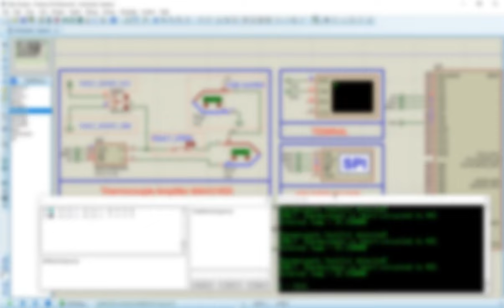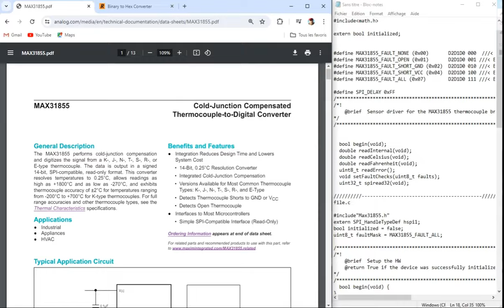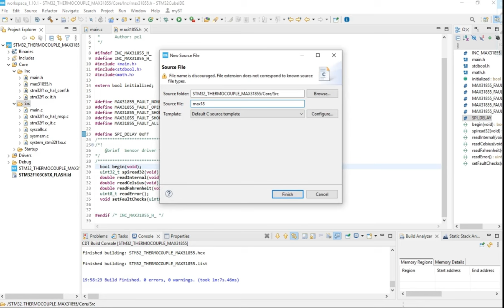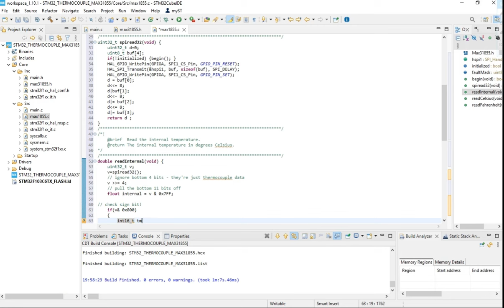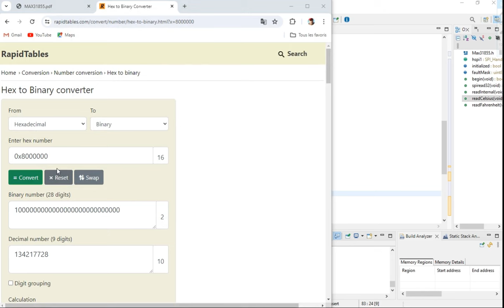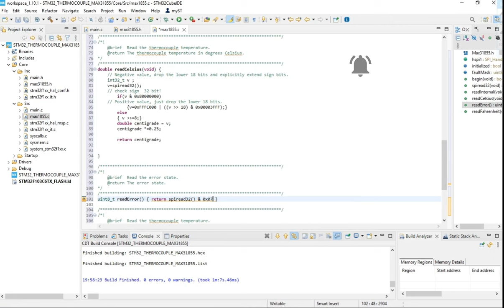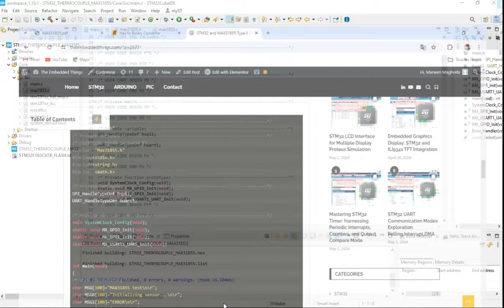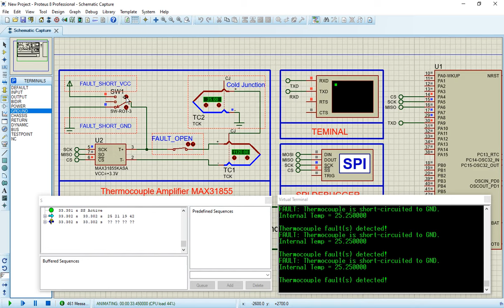How to use Thermocouple K-Type with STM32 and MAX31855 SPI | proteus simulation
The project involves harnessing the power of STM32 microcontrollers in tandem with the MAX31855 thermocouple interface chip to achieve precise temperature detection capabilities. With the ever-increasing demand for accurate temperature monitoring in various industries, the integration of these components provides a robust solution for engineers and developers looking to improve the performance of their systems.